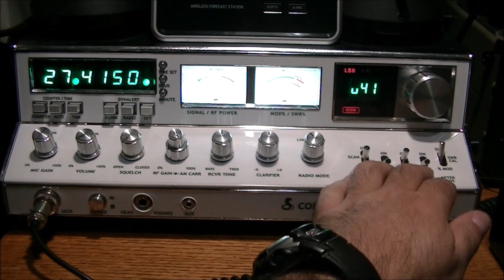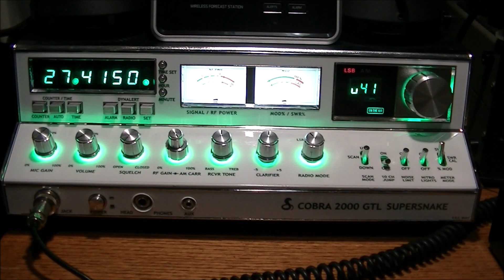CB Radio VideoGate 619 West Virginia - Matt November 7, 2022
Thanks for the contact Matt.